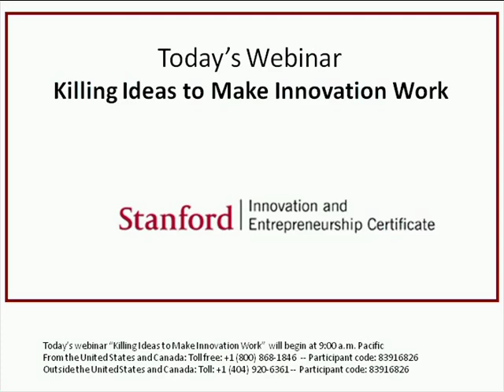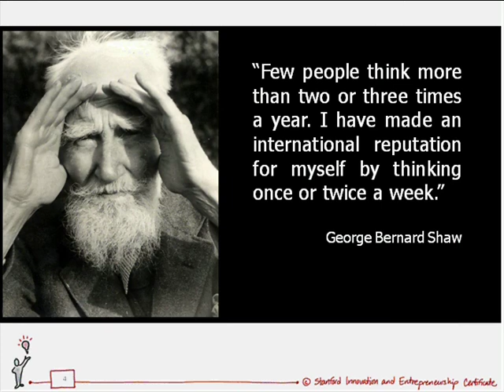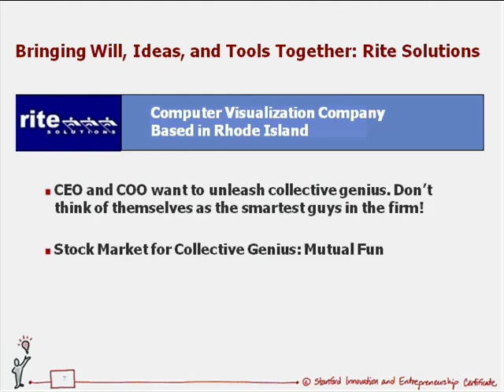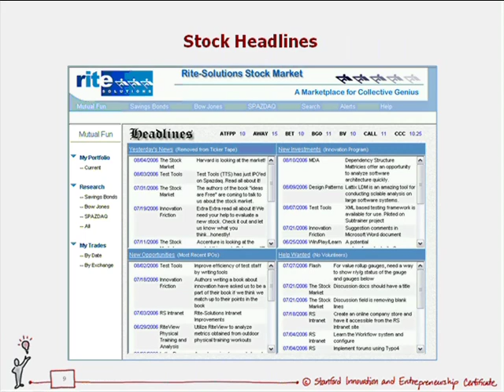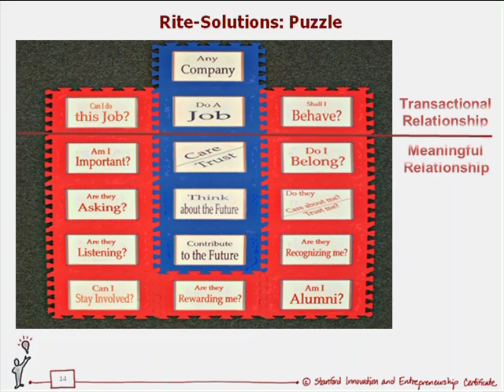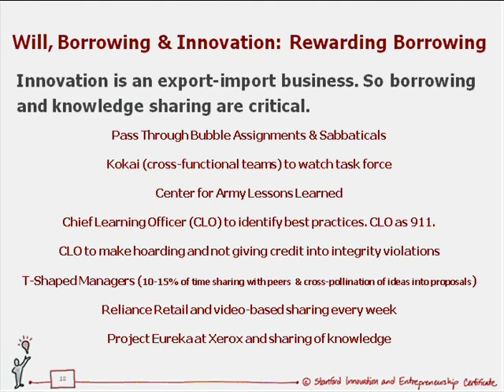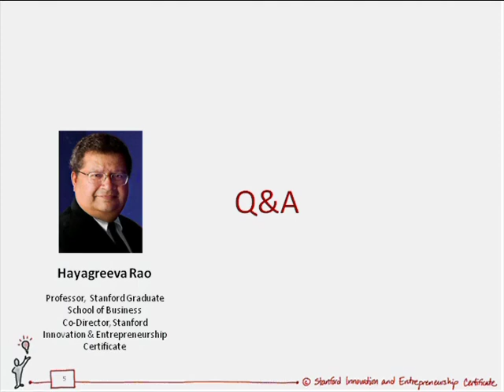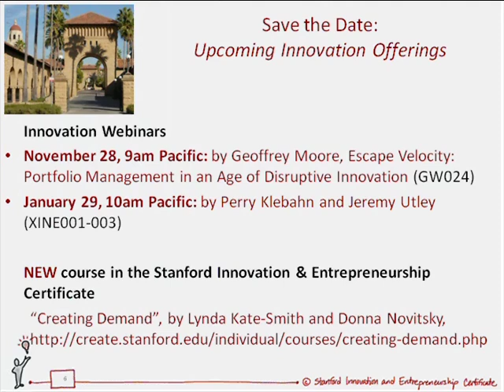Stanford Webinar - Killing Ideas to Make Innovation Work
Most people think that collecting ideas is the first step to becoming an innovative firm. However, designing a process for killing ideas is often the most important. To remain competititive, firms have to separate the great from the good, but do it without choking off the supply of future ideas. In this on-demand webinar, Professor Huggy Rao discusses tools and techniques for how to accomplish this.

0:00 Introduction
0:14 Meet the Speakers
2:23 The Problem
6:57 McKinsey Findings
19:10 Stock Headlines
24:48 Employee Participation
30:06 Leadership and Innovation Focus
34:02 Prototype Early: Learn from Interactions
37:12 The Emotional Foundations of Ideas
38:04 The Whirlpool Pipeline
39:55 A High Trial Rate